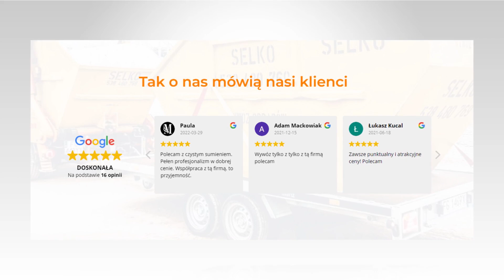Wywóz odpadów Gorzów Wielkopolski Selko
WywózOdpadów poremontowych i budowlanych przeprowadzamy sprawnie, szybko i terminowo. Prowadzimy wynajem kontenerów na gruz i inne odpady. Podstawiamy kontenery o pojemności: 1,5 3, 5, 7, 12, 20 lub nawet 30 m3. Współpracujemy z osobami prywatnymi oraz inwestorami. Odbiór odpadów prowadzimy w promieniu do 100 kilometrów od Gorzowa Wielkopolskiego. Wynajmujemy również zsypy na gruzy do wysokości 15 metrów. Realizujemy też zlecenia na odbiór folii czy makulatury w postaci papieru, tektury czy kartonów. Skontaktujcie się z nami i zamówcie podstawienie kontenera! Zapraszamy na naszą stronę internetową